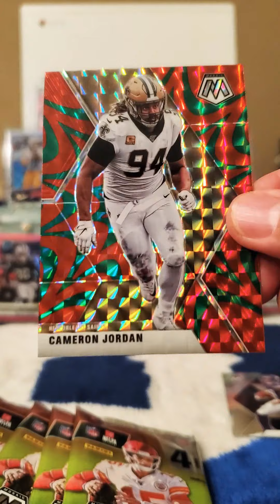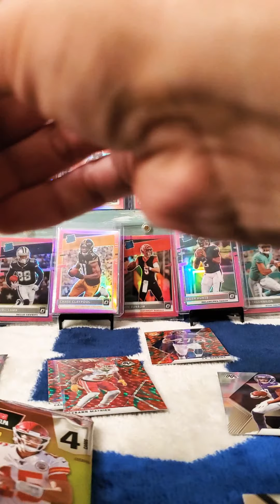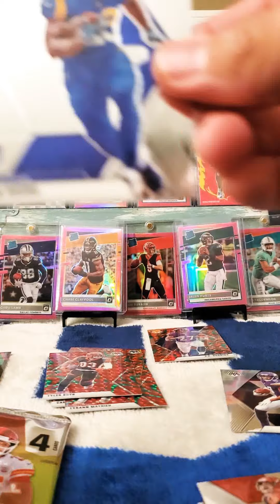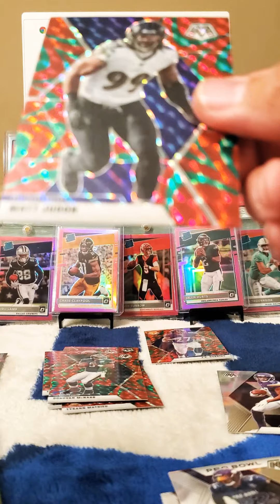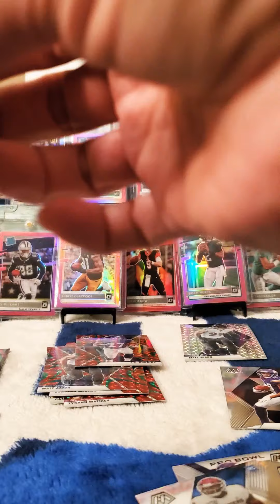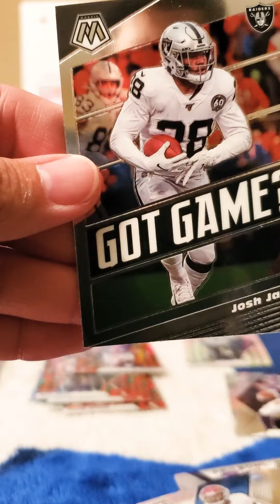2020 MOSAIC FOOTBALL MEGA BOX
Nice big hits tonight as we found a Joe Burrow RC, Justin Herbert RC, Justin Jefferson RC. JK Dobbins  Red RC, NFL Debut Cam Akers, NFL Debut Jordan Love, Christian McCaffrey  Blue Genesis SSP, Van Jefferson Red RC